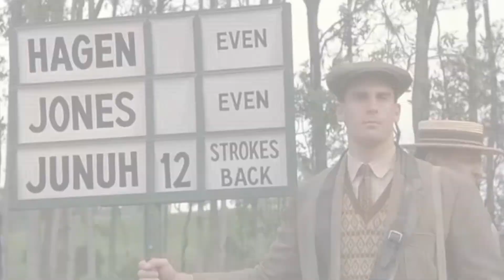See the Field | The Legend of Bagger Vance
Look with soft eyes. See the place where tides, seasons, and turning of the Earth come together. Where everything that is, becomes one.

To learn to see the field visit MLSseminars.com

From The Legend of Bagger Vance